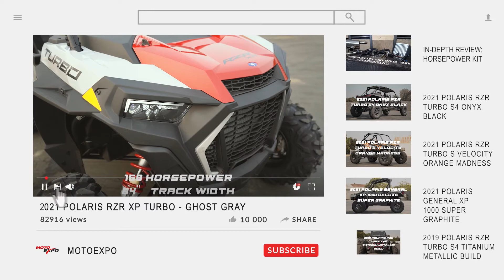2021 CAN-AM MAVERICK TRAIL 800 CAN-AM RED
Take a look at the the new 2021 Can-Am Maverick Trail models! This one in particular is the 800 with the Can-Am Red finish! What do you think of the color?